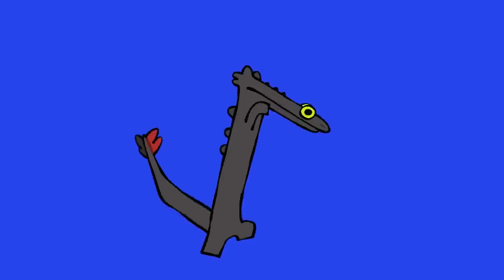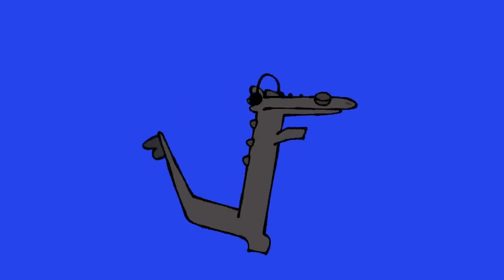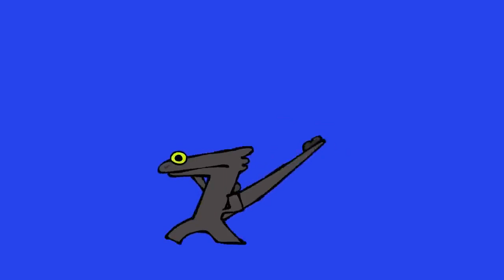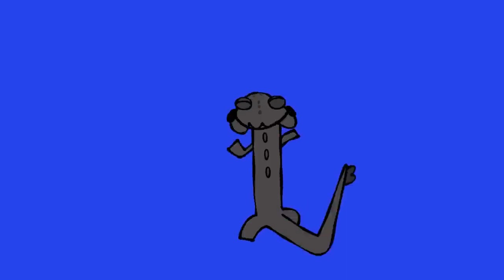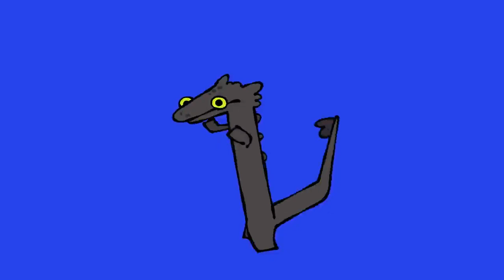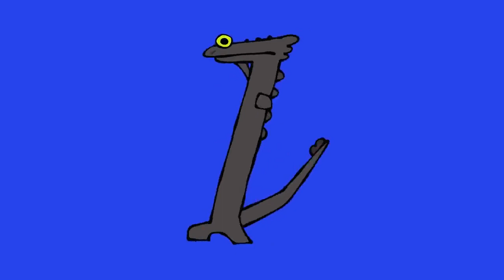Toothless Dancing Meme 1 HOUR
if it goes on for 1 hour